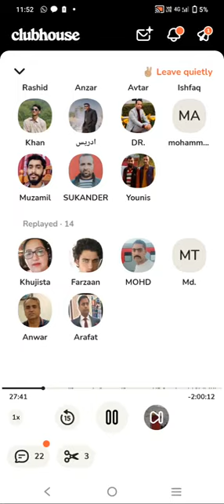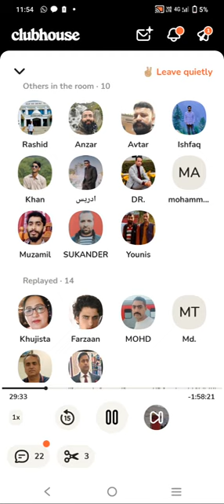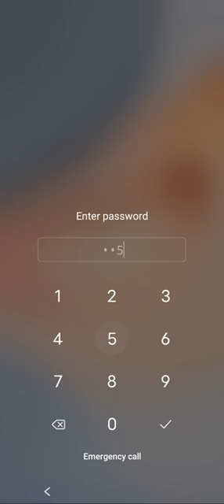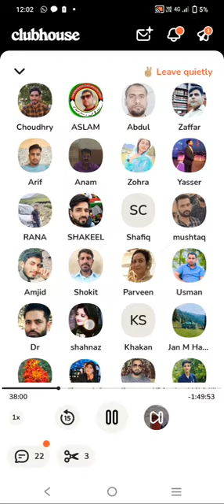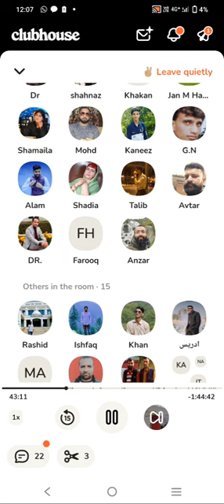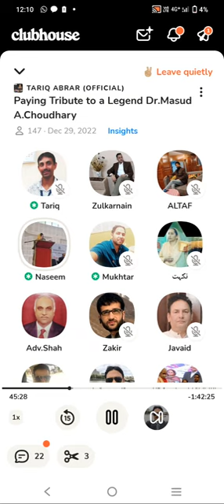Advocate Shah Mohd Choudhary Paid Tribute to Dr.Masud Choudhary sb